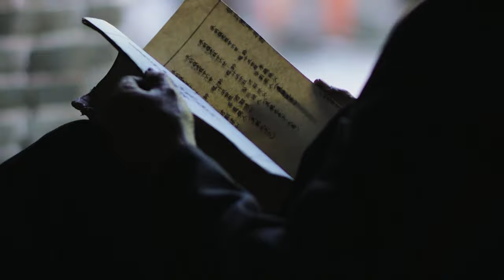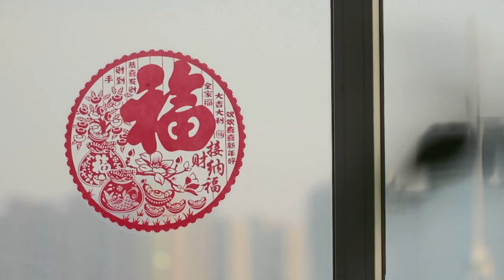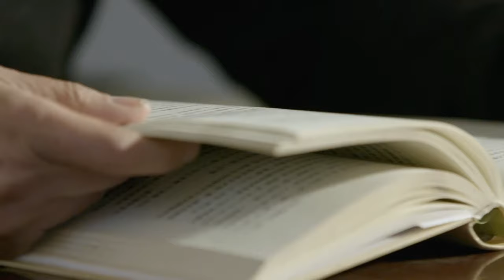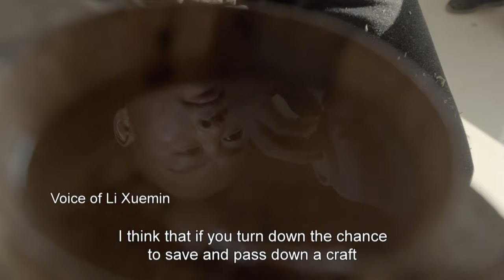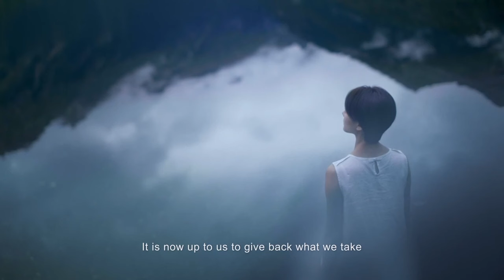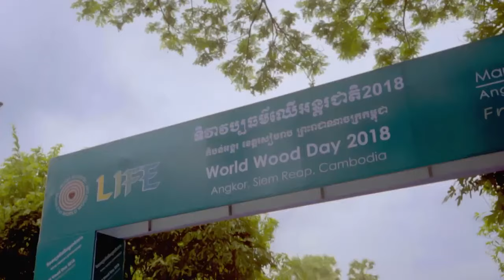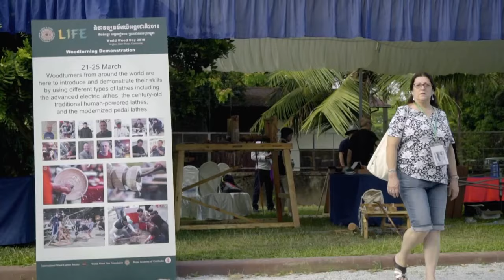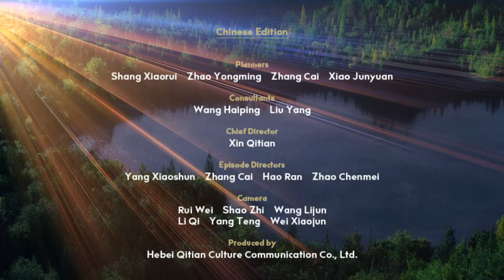Signature item of Chinese cuisine is not even food | China Documentary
The required raw material for Tianzhu Chopsticks is a specific lengths of one to two-year-old green slender indocalamus canes that won't mildew for at least five years. Images of these elegant chopsticks interweave with common family memories of happy reunion dinners. They retain their uppermost green layer.